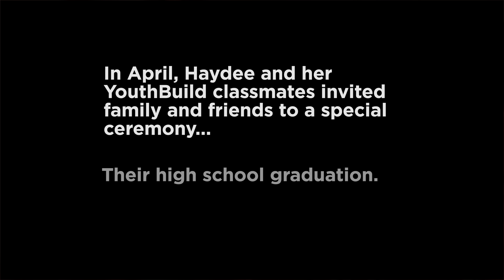Valencia College YouthBuild program graduate, Haydee Argueta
Valencia College has partnered with YouthBuild to provide high-school dropouts ages 16-24 with the chance to earn a high school diploma. Learn about one of the first graduates from Valencia’s YouthBuild program, Haydee Argueta, and why she chose to go back to school.